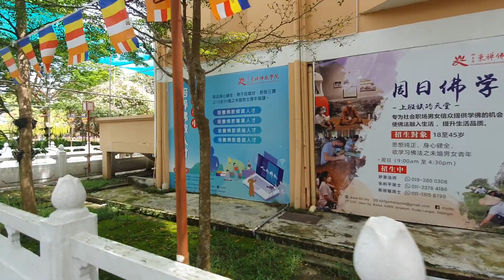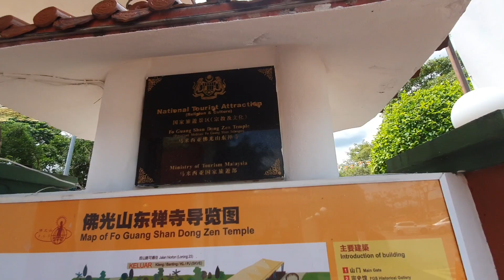Wesak Visit to (3) Fo Guang Shan Dong Zen Temple on 7-May-2023